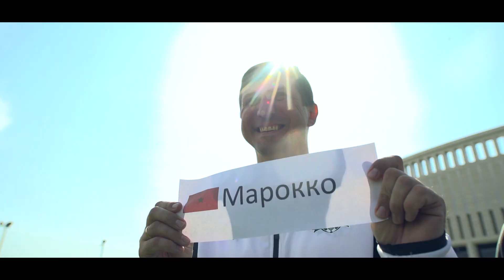В Академии прошла жеребьевка импровизированного Чемпионата мира 2018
Футбольный фестиваль среди юных «быков» 2011 г. р. состоится 20 мая